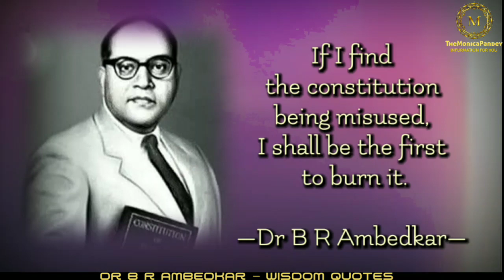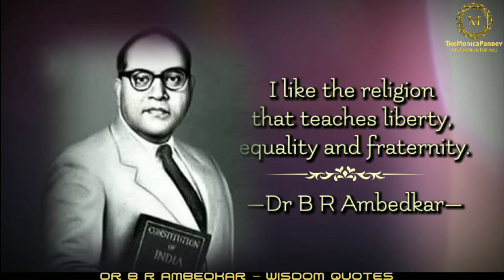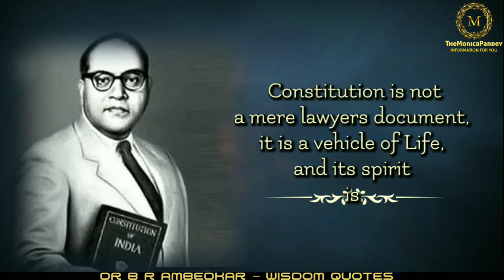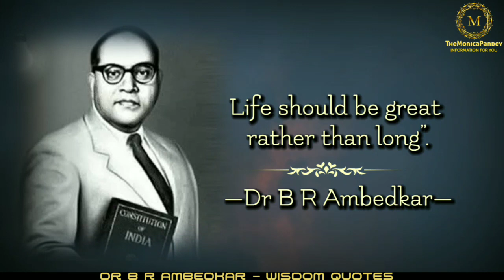DR B R AMBEDKAR WISDOM QUOTES